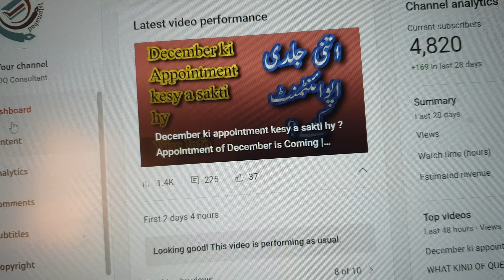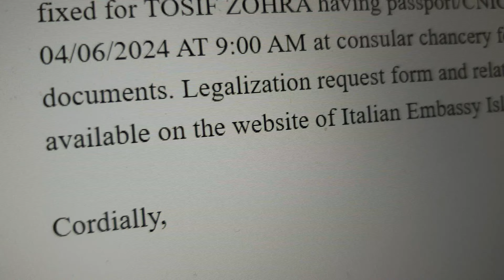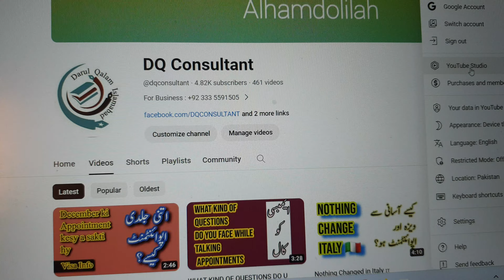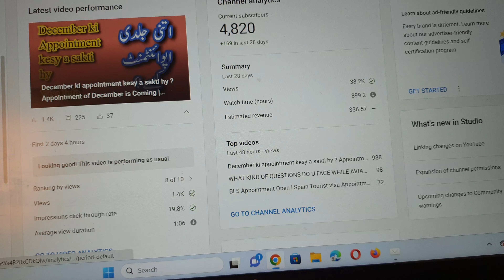Italy embassy Appointment Update | 🇮🇹 Italy Visa Update | Family Reunion 👪 Appointment Italy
WHAT KIND OF QUESTIONS DO U FACE  WHILE AVIALING LEGALIZATION APPOINTMENT | ITALY VISA APPOINTMENT
WHAT KIND OF QUESTIONS DO U FACE  WHILE AVIALING LEGALIZATION APPOINTMENT , ITALY VISA APPOINTMENT, italy family visa, italy legalization , family visa,  legalization visa appointment,
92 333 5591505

Legalization Visa & Inquiry Processing time ,  Italy Visa Processing ,
processing visa time,
Italy family visa Processing time, Legalization & Visa Appointment ,  Inquiry Fee , Italy Visa Done,
italy family visa processing time,  Italy embassy  Appointment  Update ,  Italy Visa Update,  Family Reunion  Appointment Italy ,

visa time,
italy visa and processing time,
visa and processing 2023,
visit visa and italy visa,
 Italy Legalization and visa